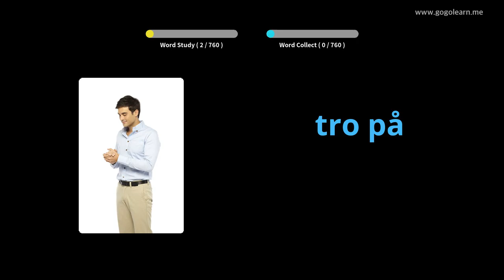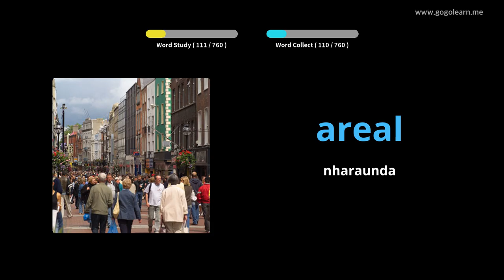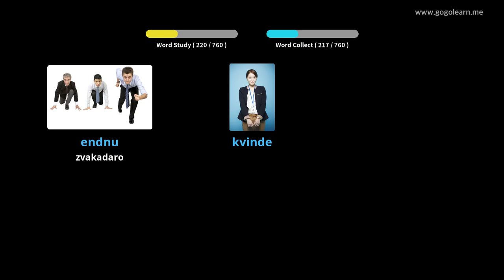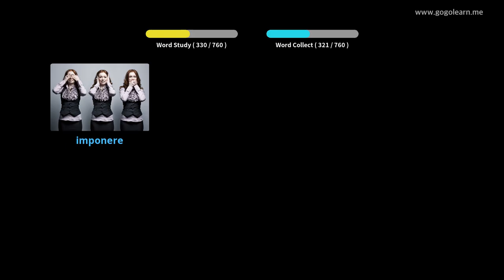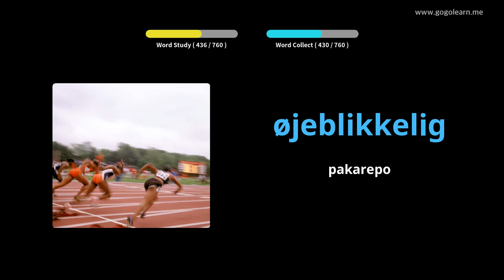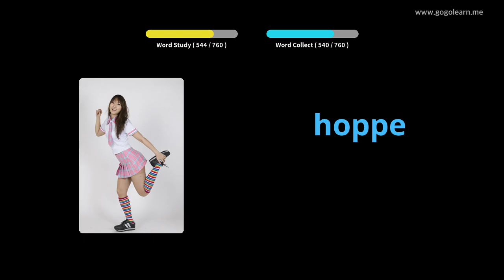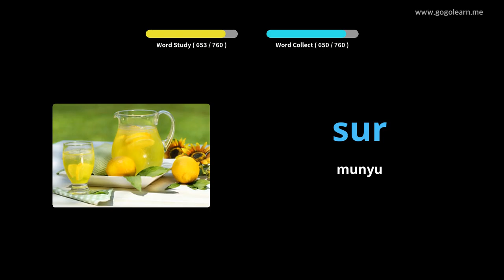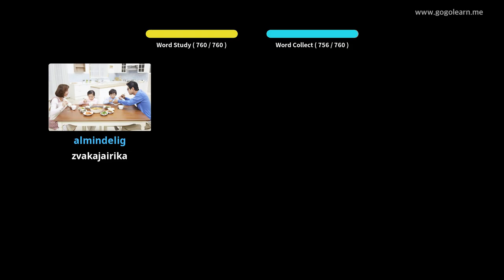Danish Vocabulary Middle School |Golearn